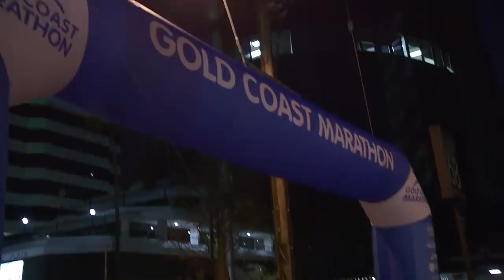2019 Village Roadshow Theme Parks Gold Coast Marathon | TV Highlights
Watch all the colour and action of the 41st Gold Coast Marathon (30 June - 1 July 2018) via our one-hour highlights package aired on Channel Nine in Australia featuring commentary from Steve Moneghetti and James Knight.